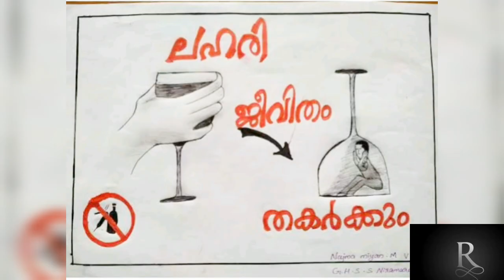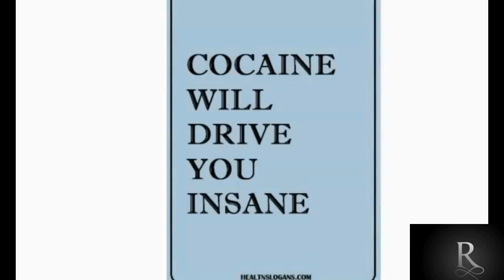ലോക ലഹരി വിരുദ്ധദിനം പോസ്റ്റർ //Anti-drug day//Anti-Tubacco day poster and pluckcard.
ജൂൺ 26
ലോക ലഹരി വിരുദ്ധദിനം പോസ്റ്റ്‌.
പുകയില വിരുദ്ധ ദിനം.
Anti-drug day poster
Anti-Tubacco day
loka lahari virudha dinam poster